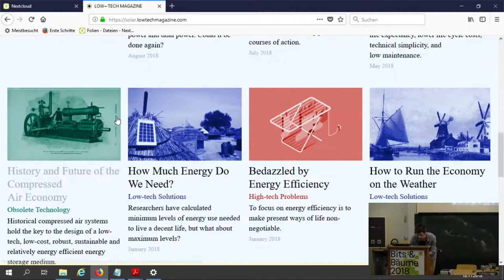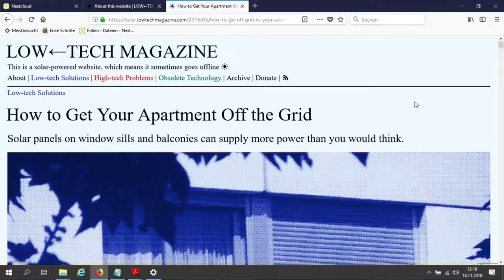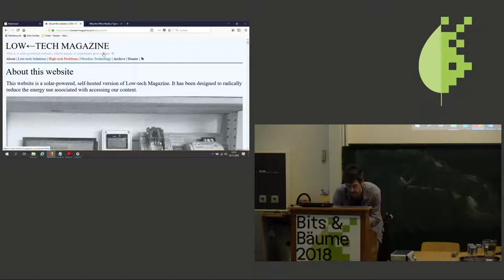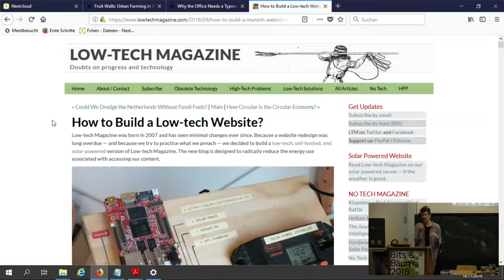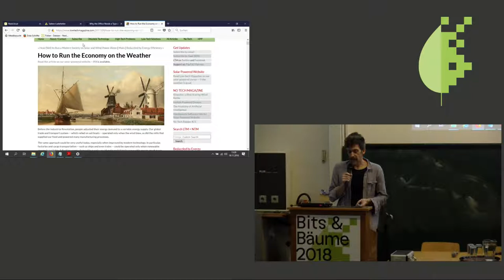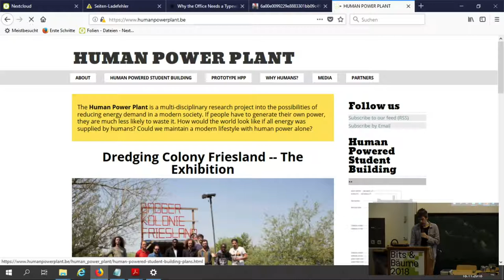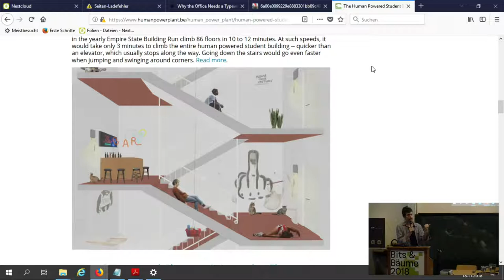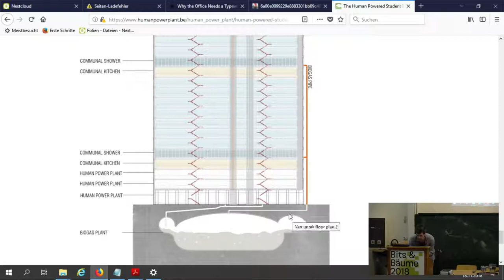Bits & Bäume 2018: How to build a solar powered website?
Low-tech Magazine's new blog is static, self-hosted, solar-powered, and off-the-grid. The server runs on a small solar panel located at the balcony of the author's home office, and goes off-line during longer periods of cloudy weather.

Kris de Decker